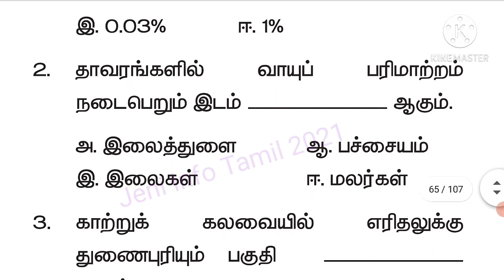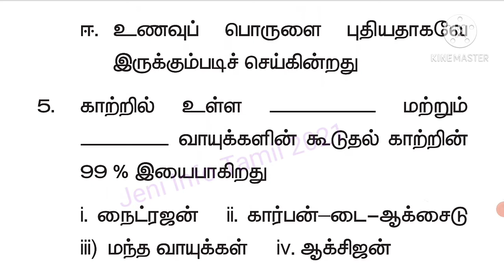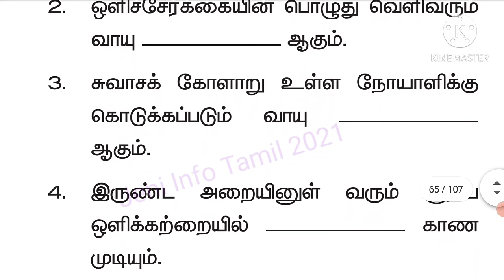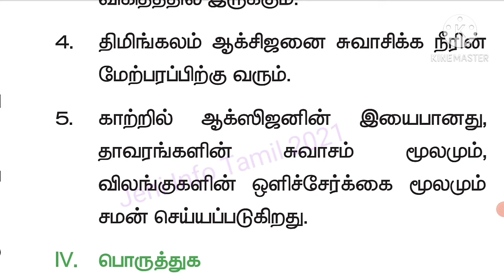6th Science/2nd Term/4th Lesson/ காற்று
6th science/2nd term/4th Lesson/ காற்று/book back questions